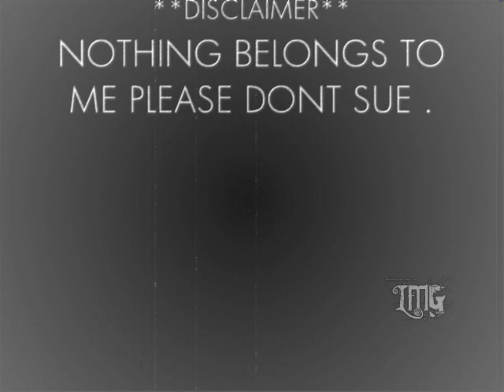Breathe Me- Eric & Calleigh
Ive been wanting to do this video for a long time.  The POV switches quite a bit.  Hope you enjoy it. I will probably go back and clean it up a bit.